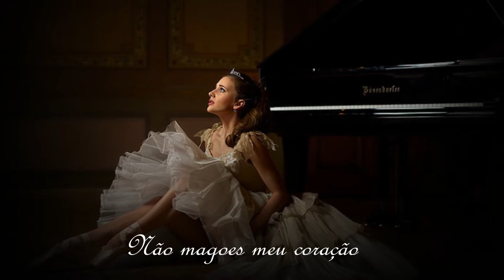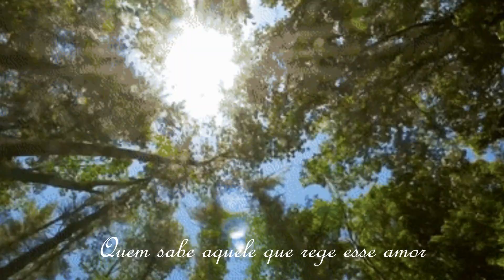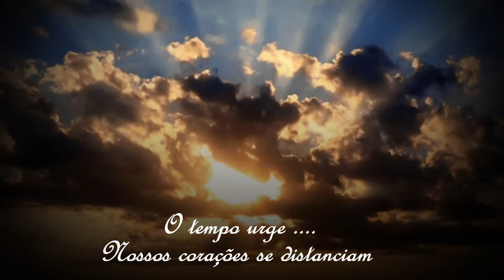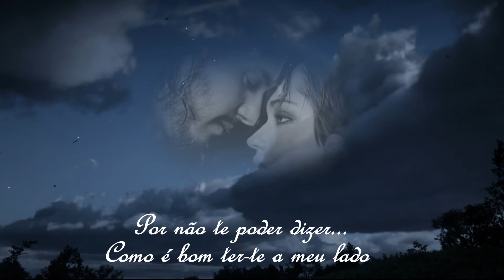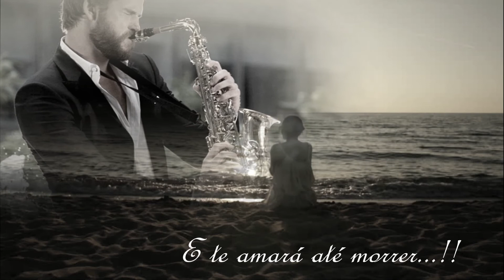Whitney Houston - I Have Nothing ( Instrumental )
Boa noite , queridas amizades ! Tudo bem com vocês? Então...a edição de hoje , não  é a tradução da música. É um lindo poema de amor ,
* Amor Até Morrer ...* escrito por uma querida amiga M.F do canal ( MusicYajina ) . A pedido dela, fiz a escolha da música, " I Have Nothing " Canta ( Whitney Houston ). Mas, ouvi ela no canal ( @Angelo Torres Oficial ) ,e Pensaaaa. me encantei ao ouvi-lo tocar Saxofone , e dentre muitas músicas lindas que ouvi, escolhi esta da Whitney. Espero todos gostem da edição ... E minha Amiga , Guida também. Abençoada semana á todos ! Bjoksss !!

Reservam-se todos os direitos de autor.
 ( Musica tocada ) By Sax Angelo Torres
( Poema ; Amor Até Morrer ) By M.F